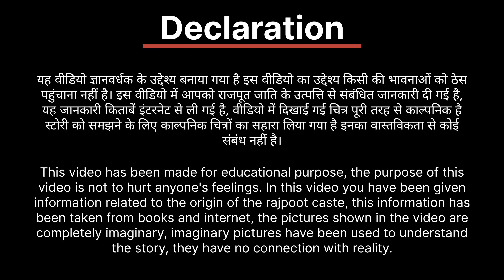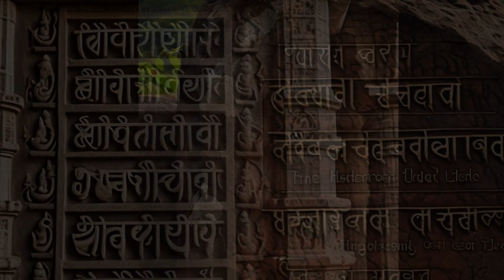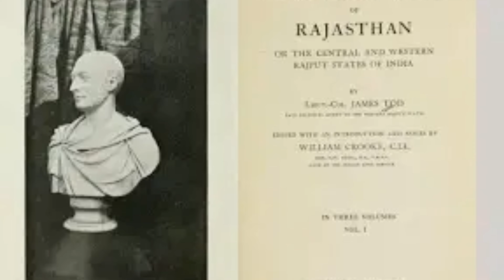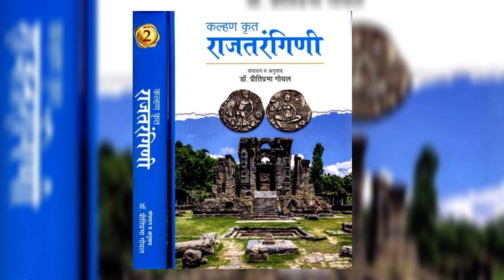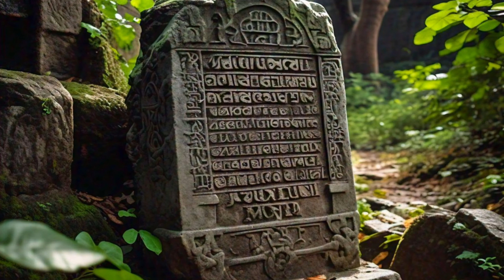राजपूत कौन हैं | राजपूत जाति का इतिहास | History of Rajpoot caste | राजपूत और क्षत्रिय में अंतर क्या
राजपूत कौन हैं | राजपूत जाति का इतिहास | History of Rajpoot caste | राजपूत और क्षत्रिय में अंतर क्या हैं

In this video you have been given information related to the origin of the rajpoot caste, this information has been taken from books and internet, the pictures shown in the video are completely imaginary, imaginary pictures have been used to understand the story, they have no connection with reality.

Lekhraj RK Ashok
Lekhraj edu
history of rajput caste
history of rajpoot caste
history of rajput caste in urdu
history of rajput
rajput caste history
rajput caste
rajput history
complete history of rajput caste in urdu/hindi
history of rajput in urdu
history of rajputs
history of rajputana
rajpoot caste,rajput history in hindi
rajput history in urdu/ Hindi
history of rao rajput
history of jaat caste
history of rajput jati
history of rajpoot
history of rao caste
rajput caste in urdu/ hindi
राजपूत जाति की उत्पत्ति कैसे हुई?
राजपूत कौन जाति में आते हैं?
राजपूत कौन से वंश में आते हैं?
राजपूतों में कितने कास्ट हैं?
राजपूतों में सबसे ऊंचे राजपूत कौन थे?
राजपूत और ठाकुर में क्या अंतर है?
राजपूत कौन सी बिरादरी में आते हैं?
राजपूत का दूसरा नाम क्या है?
राजपूत जाति कौन से नंबर पर आती है?
राजपूत किसका बेटा है?
राजपूत ओबीसी में आते हैं क्या?
राजपूतों का गोत्र क्या था?
पहला राजपूत कौन था?
राजपूत कौन सी कैटेगरी में आते हैं?
राजपूत जाति कितने साल पुरानी है?
राजपूत कौन कास्ट के होते हैं?
राजपूतों में कितने सरनेम होते हैं?
राजपूत जाति की कुलदेवी कौन थी?
महाभारत में राजपूत कौन थे?
सबसे प्रसिद्ध राजपूत कौन है?
राजपूत प्रसिद्ध क्यों थे?
राजपूत जाति कैसे बनी थी?
राजपूत कहां से आते हैं?
राजपूत मजबूत क्यों होते हैं?
राजपूत जाति किस नंबर पर है?
सबसे बड़ा क्षत्रिय कौन है?
भारद्वाज कौन से राजपूत होते हैं?
राजपूतों की पहचान क्या थी?
राजपूतों का देवता कौन था?
राजपूत किसकी संतान है?
असली ठाकुर कौन थीं?
वर्तमान राजपूत कौन हैं?
राजपूत की राजकुमारी कौन है?

This video is only for the right knowledge of the people. copyright disclaimer under section 107 of the copyright act 1976, allowance is made for fair use for purposes such as criticism .Fair use is a use permitted
buy copyright statute that might otherwise be infringing .The purpose of this video is not to give any wrong information, it is just made to give inspirational thoughts and right knowledge to the people.